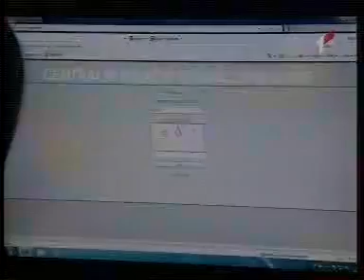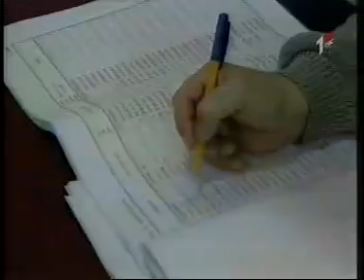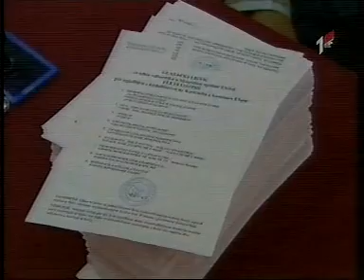20-09-2012 RTCG - Ne stisava se bura oko objavljivanja maticnih brojeva gradjana